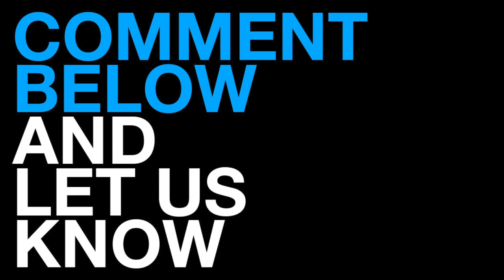Captain America: The Winter Soldier - New On Set Photos (2014) - Chris Evans Movie HD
As Steve Rogers struggles to embrace his role in the modern world and teams up with Natasha Romanoff, aka Black Widow, to battle a powerful yet shadowy enemy in present-day Washington, D.C.